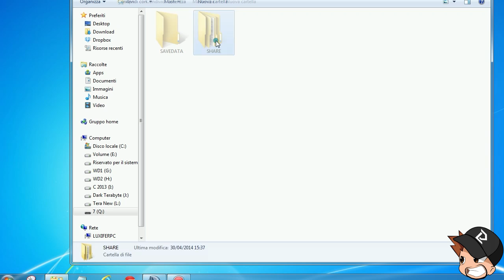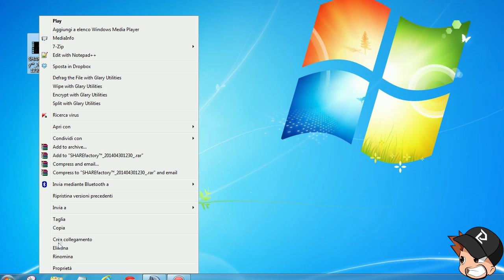Esportare video da PS4 a chiavetta USB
Ecco spiegato (ALLA VELOCE) come esportare i nostri video (Gameplay) dalla PS4 ad una pendrive.